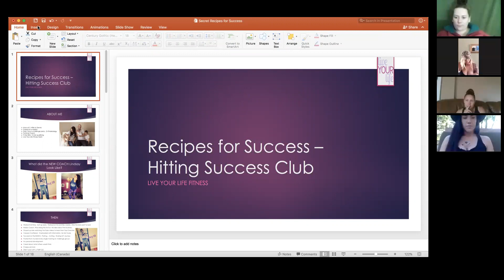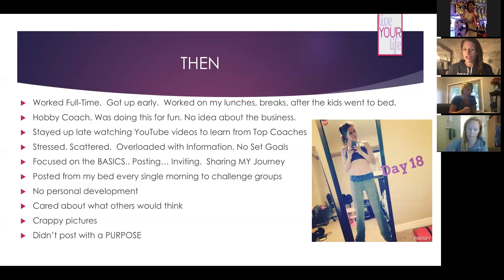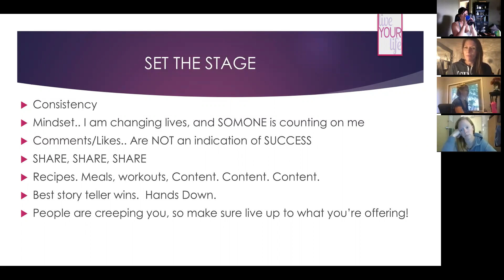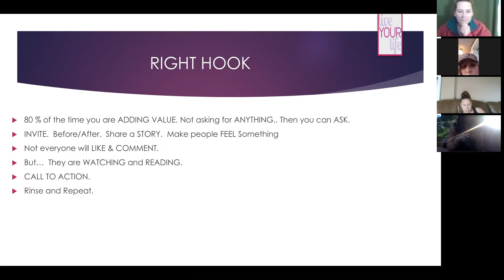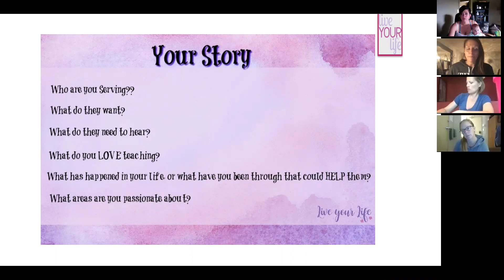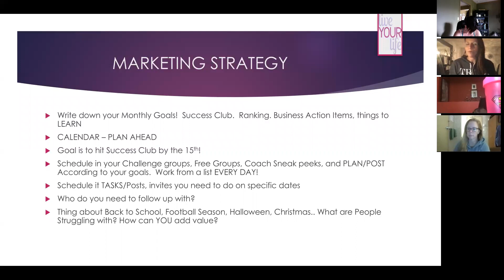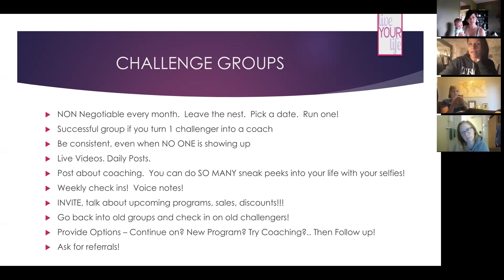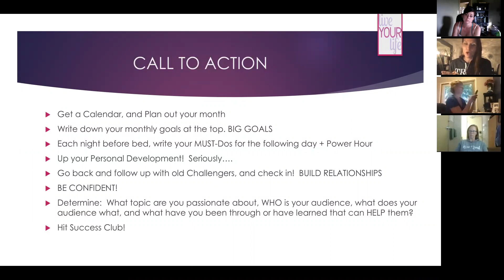Inferno Brigade Team Call - Feat Lindsay Martin -- Recipe of Success Club